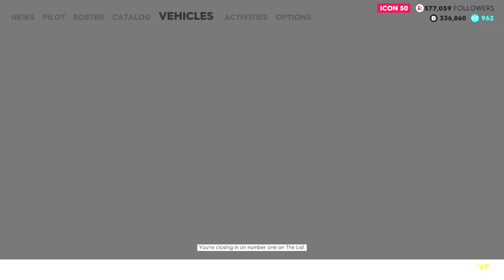The Crew 2 - Let's Play - Part 42 - "Drag Race Round 2" | DanQ8000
"DRAG RACE ROUND 2"
With Commentary
PC Gameplay
1080p 60 FPS

About The Game:

The Crew 2 is an open world racing video game developed by Ivory Tower and published by Ubisoft for Microsoft Windows, PlayStation 4 and Xbox One. It is the sequel to 2014's The Crew. It features a persistent open world environment for free-roaming across a total recreation of the United States. The game allows players to control a variety of vehicles including cars, motorcycles, boats, and airplanes. The game was released on June 29, 2018.

Similar to its predecessor, The Crew 2 is a racing game. In the game, players assume control of a relatively unknown racer, who is trying to work his way to become successful in multiple disciplines. It features a persistent open world environment for racing and free-roaming across a scaled-down recreation of the contiguous United States. In addition to cars, players can also control other kinds of vehicles including planes, motorcycles, and boats. Each vehicle has their own control physics, meaning that gameplay is different when players are controlling different types of vehicles. Players can switch between controlling air, land and sea vehicles instantly. The game features four different hub worlds, with each having their own theme and playstyle. These themes include off-road, street racing, pro racing, and freestyle. Both vehicle and character customization will be featured in the game. Similar to the first game, it will place a huge emphasis on multiplayer. It also features a cooperative multiplayer mode, which allows players to join different rally raid events together. This mode can also be played solo with artificial intelligence.